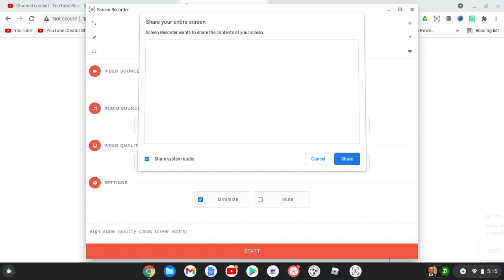Jayden's Google Meet Link